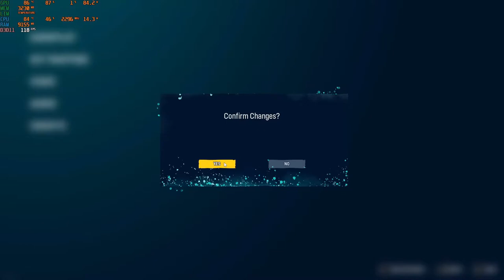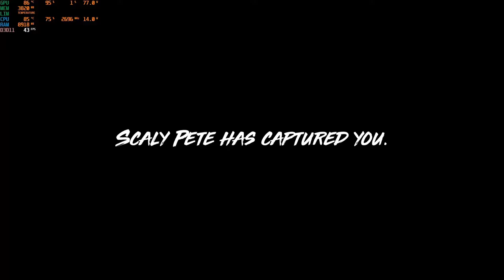Man Eater All presets 1080p | Laptop rtx 2060 | i5-10300H (CyberPower)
CURRENTLY BEING GIVEN AWAY on the Epic Game Store FOR FREE TILL JUNE 16!!
benchmark on the game man eater trying out all the presets. on a custom built CyberPower laptop.

some eggs may be cooked on my laptop and the unreal engine 4 stutters are visible but its still a pretty fun game.
specs:
1920x1080p 120hz screen
GPU-  rtx 2060
CPU-  i5-10300H
ram-  16gb
ssd-   500gb

Low: (0:00)
Medium: (2:10)
high: (5:23)
Highest: (8:44)